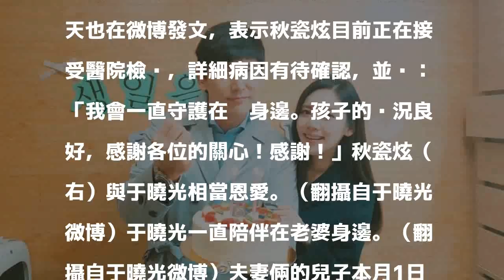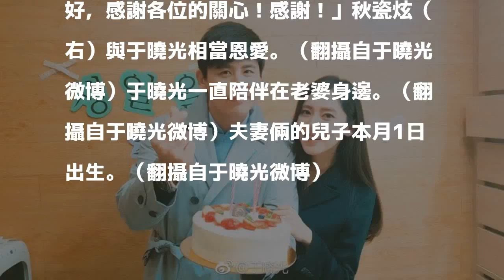秋瓷炫產子後癲癇發作 于曉光陪伴緊急送醫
〔記者吳孟倫／台北報導〕39歲南韓女星秋瓷炫去年宣布與小兩歲的中國演員于曉光步入禮堂，本月1日秋瓷炫在首爾的醫院產下一子，但卻傳出秋瓷炫產後因癲癇緊急送醫的消息，讓粉絲們相當擔心。

發表評論評論如下。